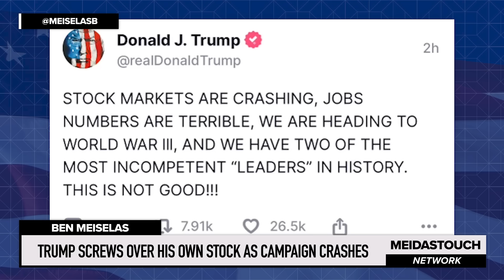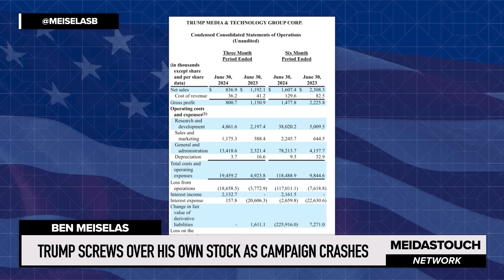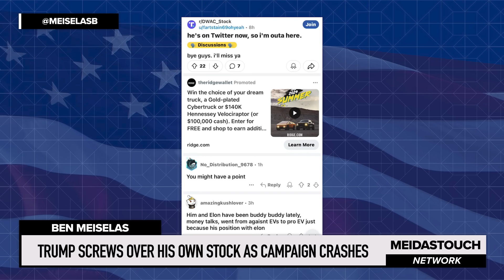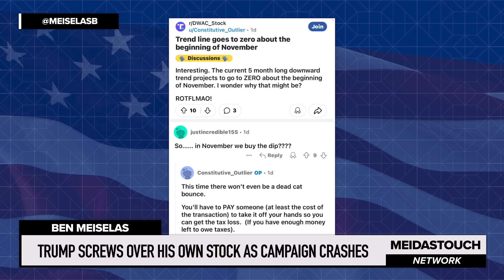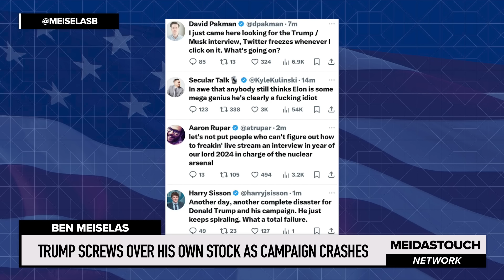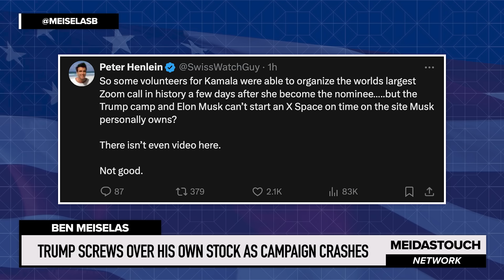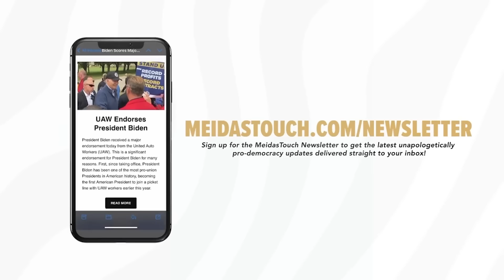Trump SCREWS OVER his OWN STOCK as CAMPAIGN CRASHES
MeidasTouch host Ben Meiselas reports on Donald Trump’s stock tanking as his campaign crashes as well.